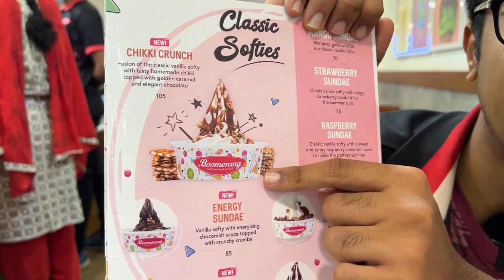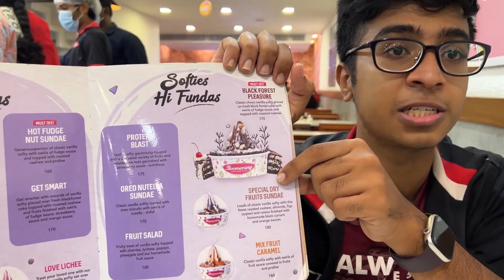Kadalai Mittai Ice Cream & Titanic Ice Cream?!🤯 | Boomerang, Coimbatore | Idris Explores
Hello everyone! This is Episode 5 of Coimbatore Series. After eating at Burma Bhai Kadai, we visited this famous Ice Cream brand called, "Boomerang". We tried a couple of their famous Ice-Cream and we loved it. Do watch the video to find out more!

📍Location: Boomerang, Near VOC Park, Coimbatore

Idris Explores ❤️️